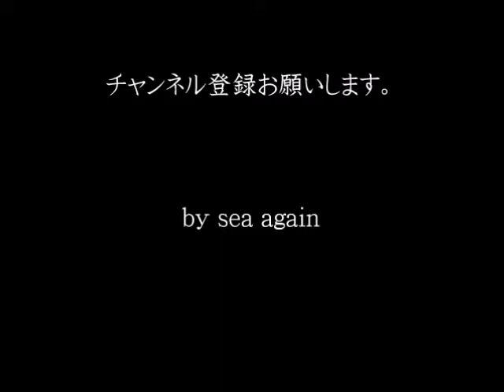山口県 青海島 今週の海 vol.30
（ショップは山口市内にあります）